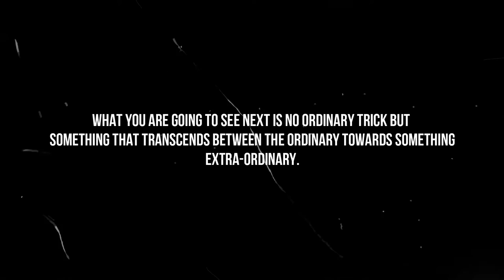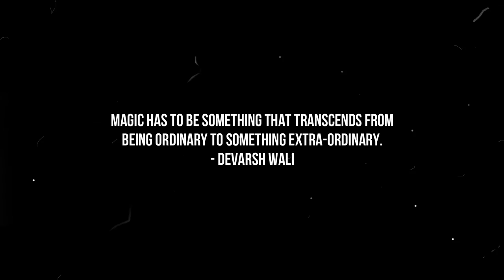Regurgitating Blades | Devarsh Wali | Classics of Hadji Ali | David Blaine's Favorite Magic Act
Witness Devarsh as he performs a different version in which he swallows 3 blades and brings them back but with a thread that ties them all together. This act was made famous in the 20th century by the great magician Hadji Ali who in his regurgitation act used to drink kerosene and water and then bring them back on his will. Later on, this act was lost in history till later when it was made famous again in our modern times by another great magician of our times - David Blaine who has been doing the regurgitation act for the last 10 years now.
Devarsh is currently preparing for his high-profile public endurance stunt where he would be challenging his body and mind to pull out a miraculous feat. He will be announcing it soon once he gets the go by the various authorities till then keep supporting him by watching his videos and sharing him with your friends and enjoy it.

For more such incredible magic and behind the stuff follow Devarsh Wali on his other social media platforms given below

Special thanks to all of you for watching this video.
Keep smiling and stay safe!